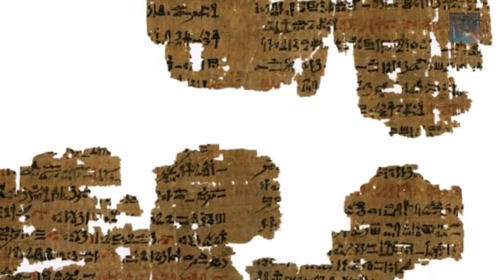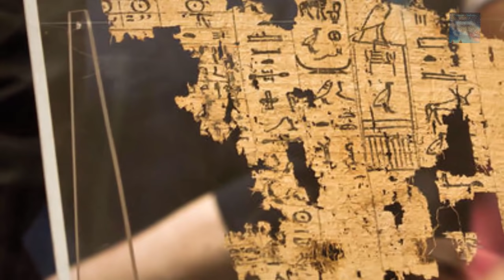Unprecedented World Heatwave Reveals Ancient History in Britain, (2018-2019)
What is going on? The past few years, temperatures have increased, this has led to a wide array of problems that are rampant Worldwide, but there has also been a bit of Ancient History revealed that has been 'LOST' for thousands of years during the heatwave so.. Wait, till you hear this!

Sorry to Milton Keynes (Pronunciation)